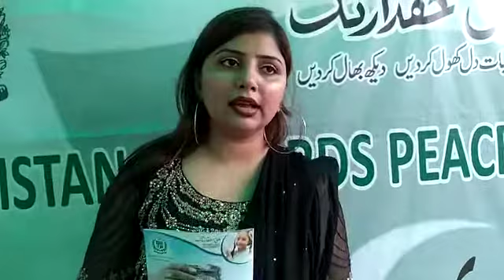Charity Campaign : Give Right to Rightful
Participated in a campaign at GCWF .. A message worth listening ..Haq Haqdaar tak..